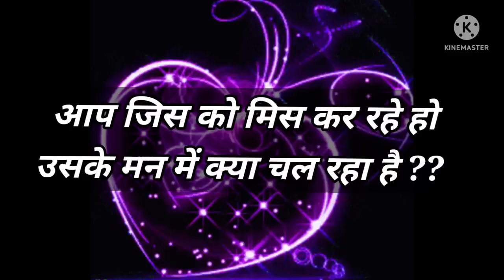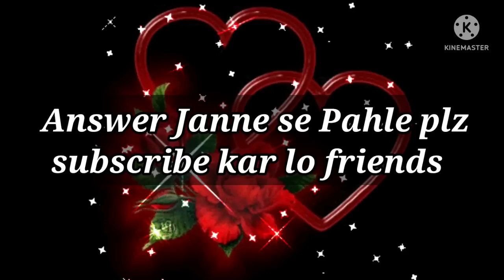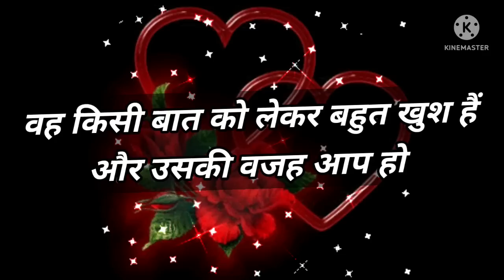Love Quiz game | Love test | choose one number